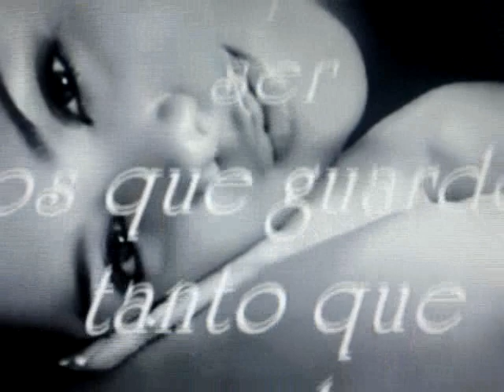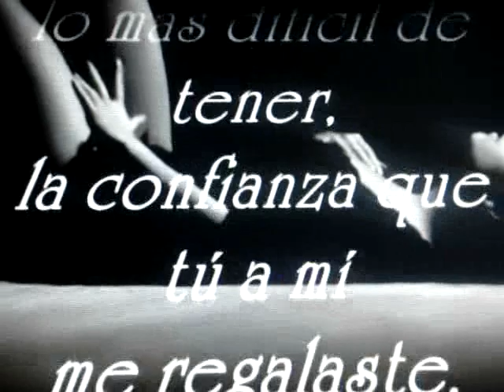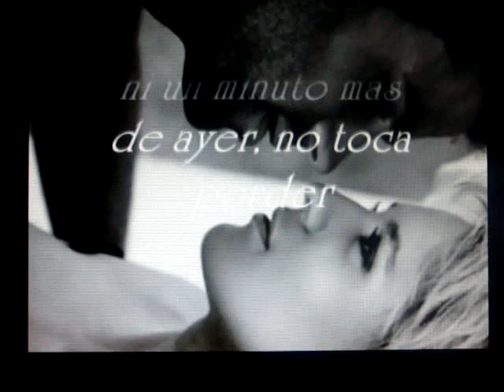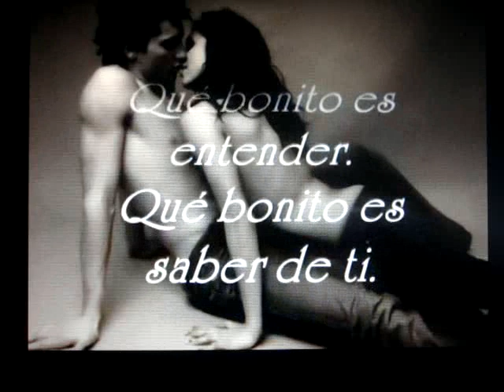Ya lo sabes de Antonio Orozco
Antonio Orozco nació en  Barcelona.  Su afición a componer, cantar y tocar la guitarra le viene desde los 15 años, cuando, en un viaje a Triana (Sevilla), vio y escuchó cantar y tocar a unos chicos en la calle Betis, cerca del río Guadalquivir. Reunió un poco de dinero y se compró su primera guitarra, que todavía conserva.Con constancia y suerte consiguió grabar su primer disco, después de tocar en muchos bares de su ciudad, "pagando por hacerlo", como él mismo dice.

En marzo de 2000 edita con Horus y con productores como Xavi Pérez (productor también de Jere) y Tato Latorre Un reloj y una vela, del cual ha vendido actualmente más de 100.000 copias. En octubre del 2001 sale a la venta su segundo disco Semilla del Silencio (misma discográfica y mismos productores que el anterior), del que hizo una reedición con DVD de un directo en la Sala Luz de Gas de Barcelona, y del que ha vendido actualmente más de 300.000 copias.

En mayo de 2004 sale su disco El principio del comienzo con la discográfica Universal. De éste confiesa que es realmente su estilo, que le han dejado hacer a su manera, con el consenso de sus productores de toda la vida.

Sus duetos más conocidos son los que ha hecho con Lucie Silvas (What You're Made Of),con Malú (Devuélveme la vida) y con Luis Fonsi (Ya lo sabes).

En el 2005 edita el disco Antonio Orozco, que es una recopilación de sus doce mejores canciones con las que se da a conocer en América Latina y otras partes del mundo. En la versión que salió en España de este disco, se incluían tres temas nuevos ("Una y otra vez", "Soñando volver" y "Tapas" -banda sonora de la película del mismo título-, aparte de versiones acústicas de otras canciones suyas). Además hizo de telonero de Juanes en su gira americana, actuando en los conciertos de Nueva York, Miami y Los Ángeles. Esta fue la manera de darse a conocer en el mercado americano.

En 2007 publica su cuarto disco, Cádizfornia donde canta a dúo con Toteking, Iván Ferreiro, y Youssou N'Dour

Orozco ha cosechado ya varios premios entre los que destacan por su importancia un Premio Ondas al Mejor Directo y un premio Tu música, (de la Isla de Puerto Rico) a su canción Devuelveme la vida.

El 29 de septiembre del 2009 edita nuevo disco que se titula "Renovatio".